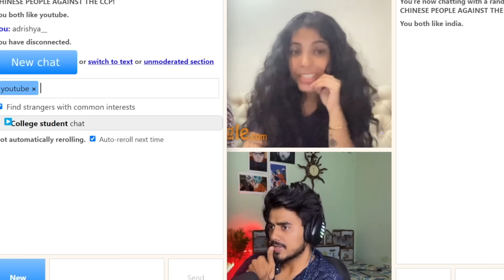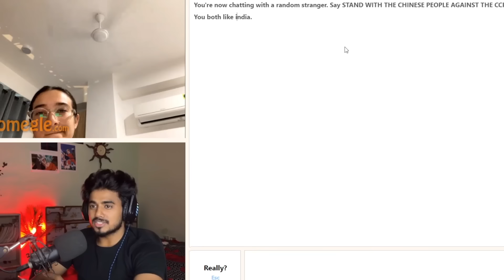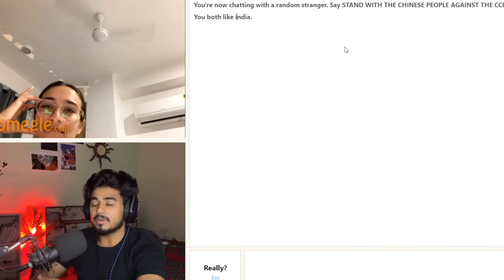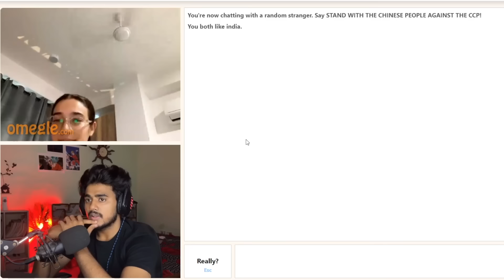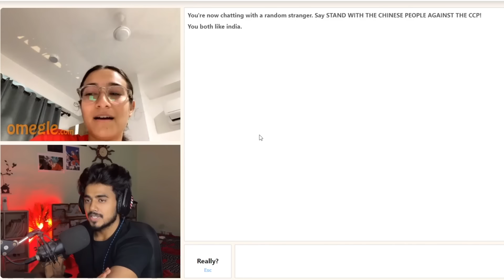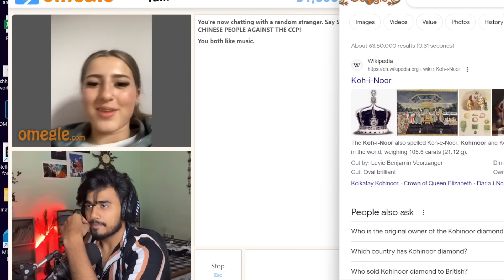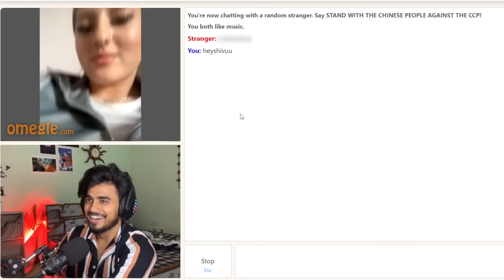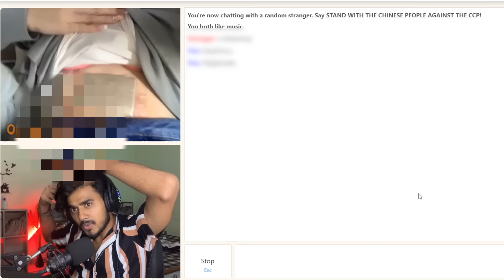OMEGLE - My WIFE From England | Found Love on Omegle | Omegle India | Adrishya